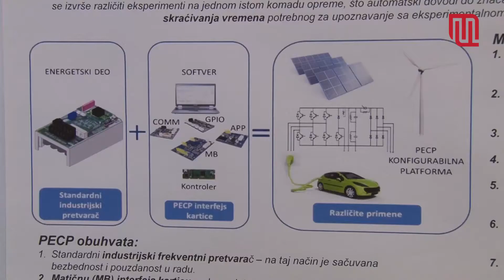Trend 2018 – Prof. dr Vladimir Katić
Prof. dr Vladimir Katić o razvoju skupa Trend, od prvog održavanja do danas, i o uspehu ovogodišnjeg skupa održanom od 21. do 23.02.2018. godine na Kopaoniku sa centralnom temom “Digitalizacija visokog obrazovanja”.